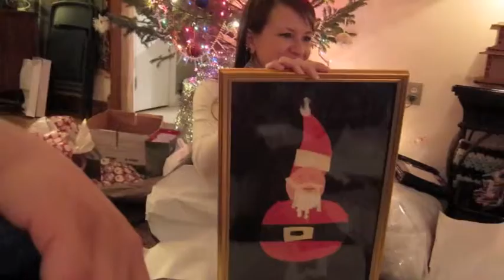2012 Christmas at Ben and Elizabeth's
On December 30, 2012 Ben and Elizabeth hosted a family Christmas party at their house.